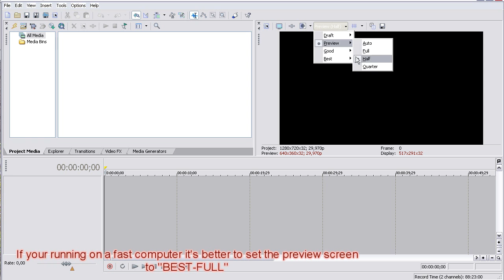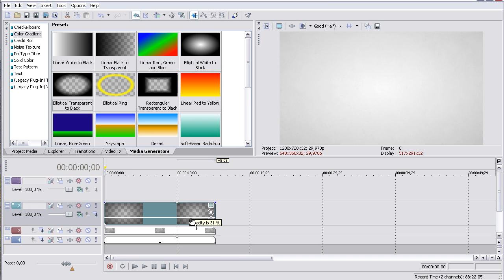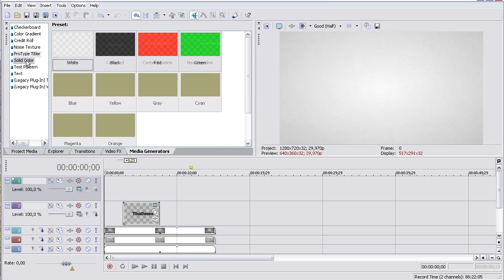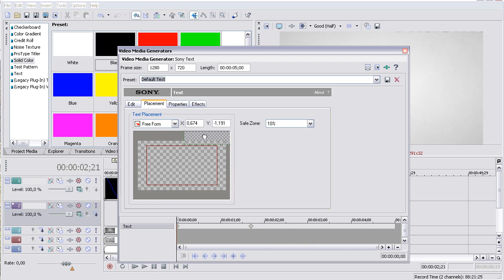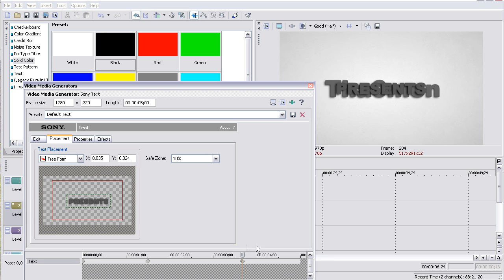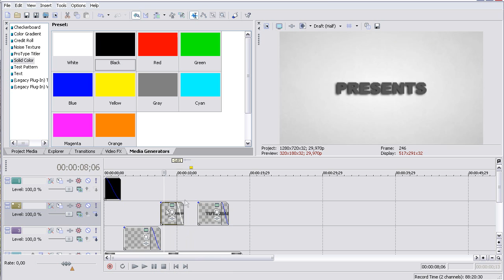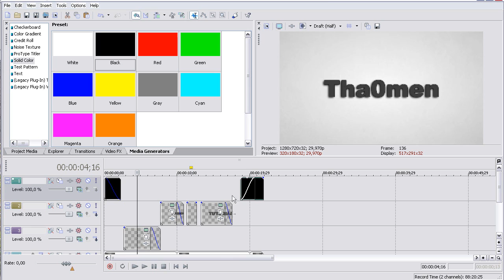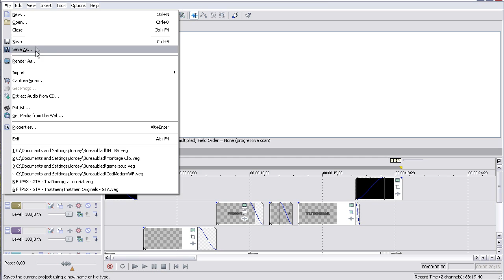0 MENN | Vegas intro Tutorial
I get a lot of messages from people who would like to have an intro. So here it is, a tutorial that tells you how I made my intro's in sony vegas.

Tha0men
 Haji & Emanuel feat. Roachford - In The Moment
Imogen Heap - Hide and Seek ( What you say )
Adamack - Across the room ( with hook ) by Shadowville.com